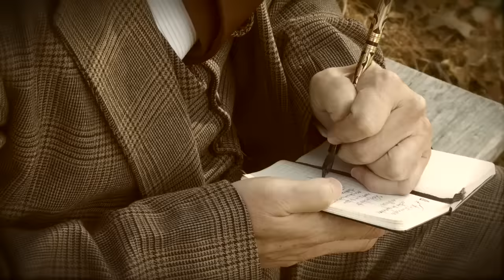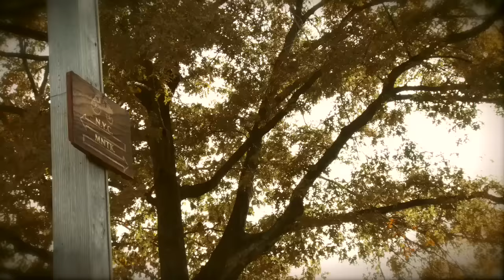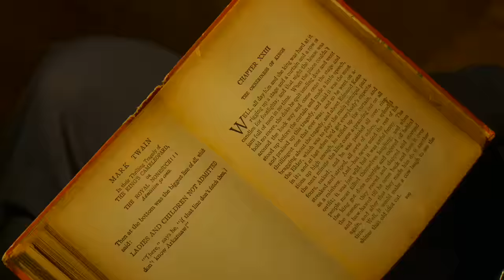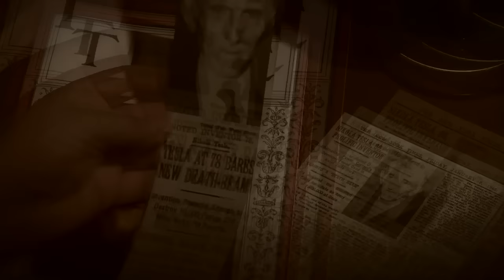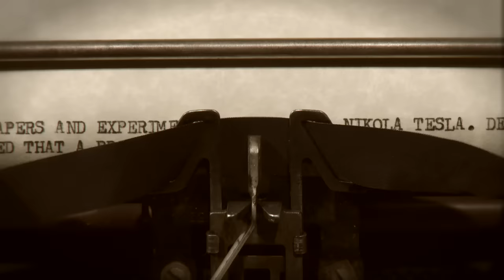"FRAGMENTS FROM OLYMPUS-The Vision of Nikola Tesla" TEASER!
WINNER of the 2010 International Long Island Film Festival for "Best Screenplay" & SEMI-FINALIST in the 2011 International Movie Trailer Festival! Shot on a micro budget, the teaser competed with finished million dollar productions! Soon to be an independent film directed by Joseph Sikorski. Features character  actor Leo Rossi (Analyze This, The Accused). This true-life mystery thriller hopes to not only entertain and engage, but to continue Tesla's research and help save his Wardenclyffe lab.

UPDATE: Cinematographer Howard J. Smith (Harry Potter/Matrix films) has signed on.

UPDATE: Actress Sean Young has joined the cast.

Funding Opportunities May Still Available.

written by Joseph Sikorski and  Michael Calomino